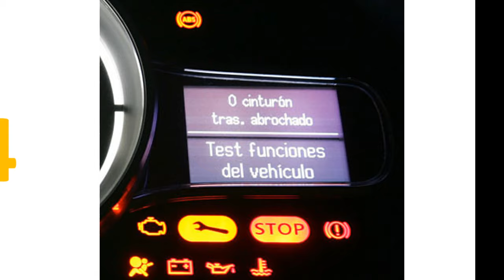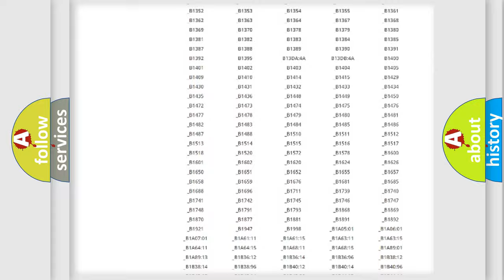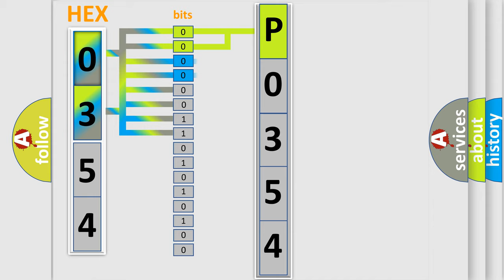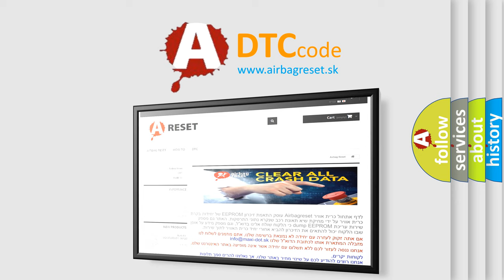DTC Mercedes-Benz P0354 Short Explanation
Contents:
0:21 Basic DTC analysis according to OBD2 protocol standard.
1:48 Insight into programming
2:58 A diagnostically understandable description of the Diagnostic Trouble Code
3:05 Basic error definition

Make:
Mercedes Benz
Code:
P0354
Definition:
No Communication With Powertrain Control Module
Cause: